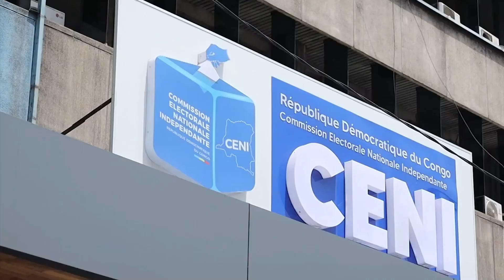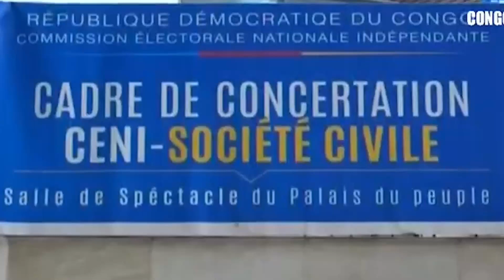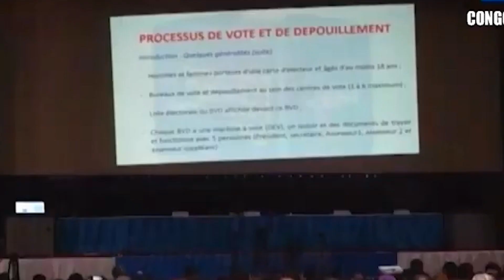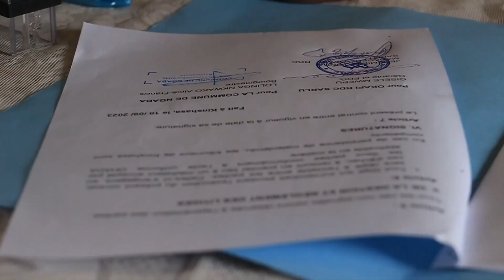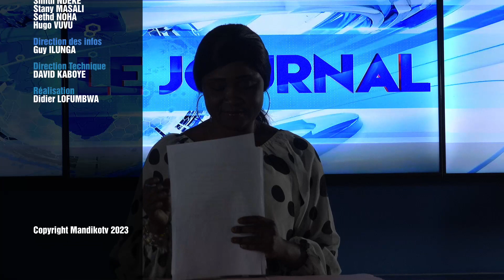JOURNAL DU 22 SEPT 2023 A 19 H